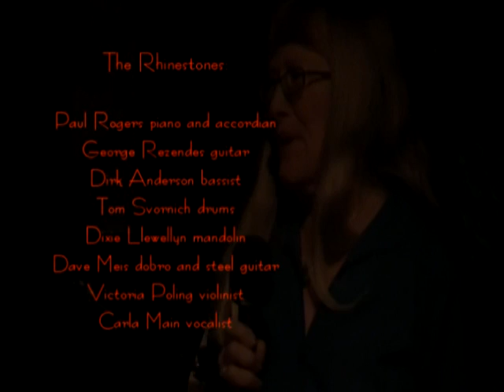Sandy Diamond & The Rhinestones #11 2nd Set